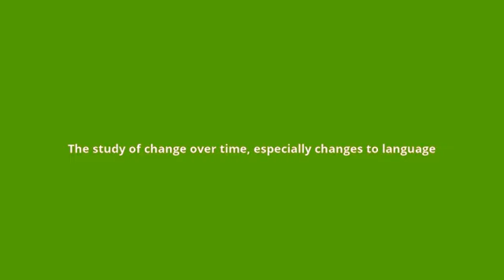what is the meaning of diachrony